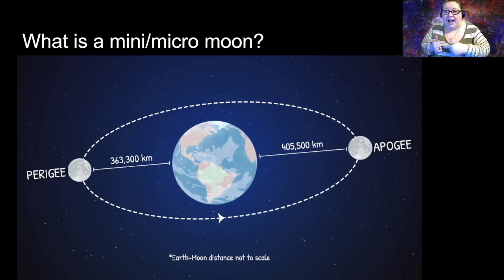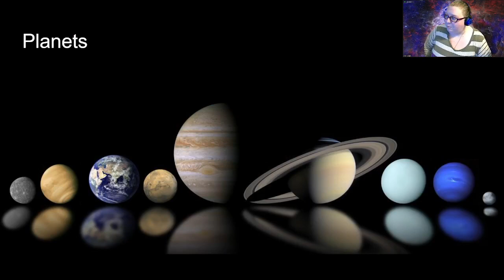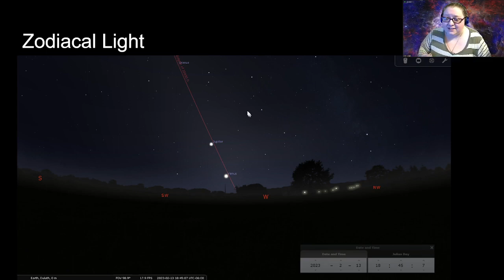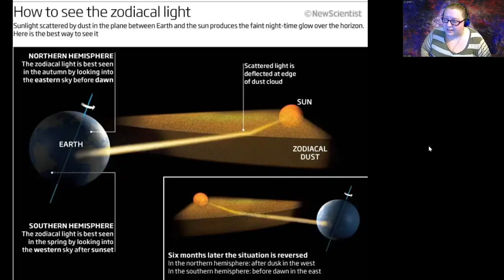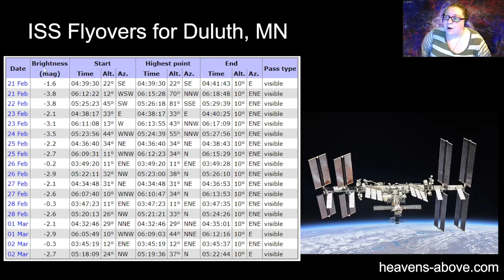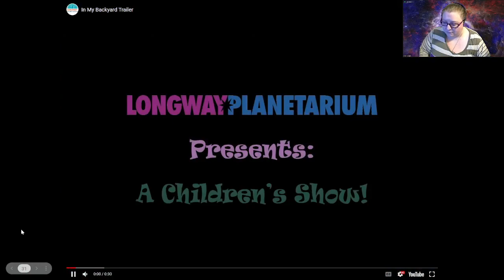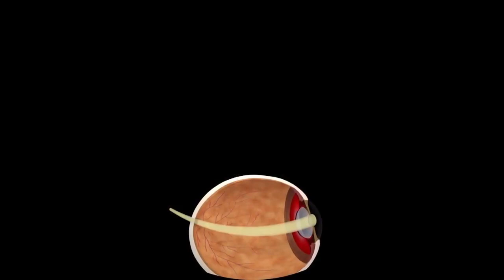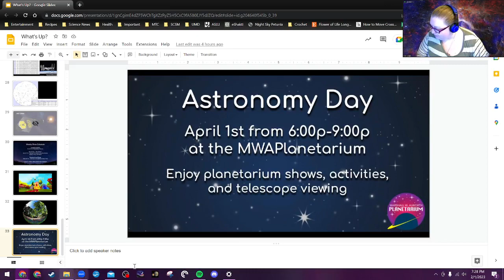What's up? February 2023 Edition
Every month there are exciting things to find in the night time sky and interesting new discoveries by Astronomers. Join planetarium staff to learn what you can find in the sky during the month of February and hear about our favorite Astronomy current events.

For more information on shows or to book a private show visit our